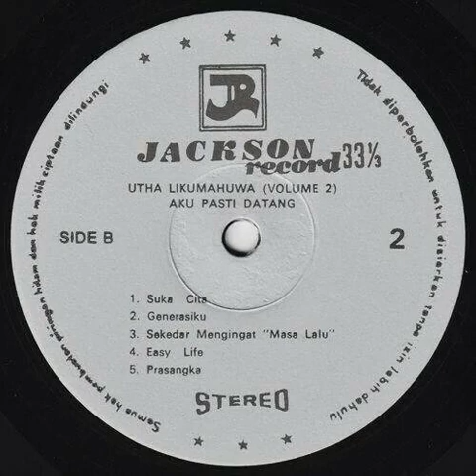Sekedar Mengingat Masa Lalu - Utha Likumahuwa